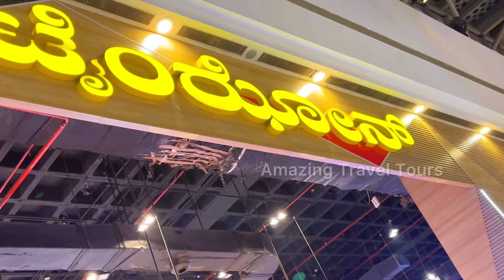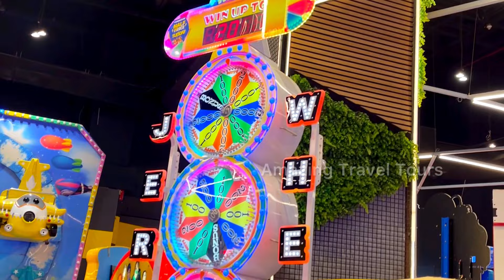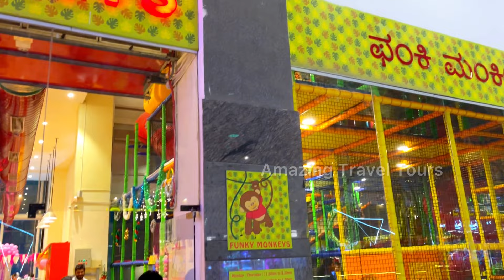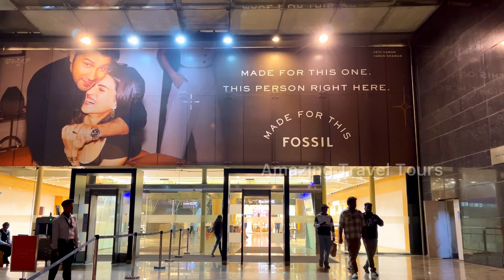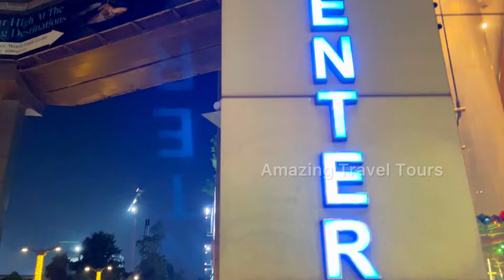Orion Mall In Bangalore | Orion Mall Christmas | Amazing Travel Tours